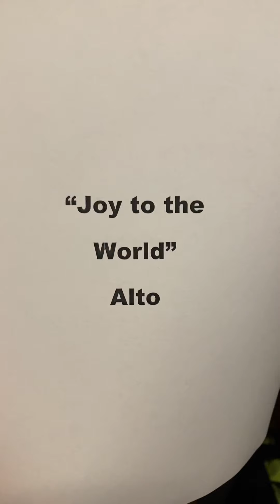Alto - Joy to the World